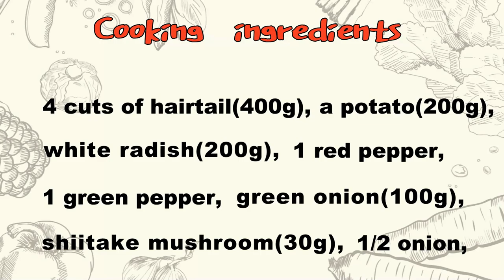Jeju Galchi-jorim/ Jeju whole boiled hairtail/ K-food/Korean food story/Korean kitchen/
Jeju is the southern most island in Korea. It's world natural heritage site.
Specially, Jeju has lots of wind,  female and stone. So Jeju are called Samdado. And among of food, Jeju is famous for seafood, hairtail and black  pork. This story about Jeju hairtail. Jeju whole boiled hairtail is really delicious and popular food in Korea. When we visit Jeju, we should try to eat boiled hairtail. Christina visit Jeju and she eats Jeju Galchi-jorim. Enjoy it.